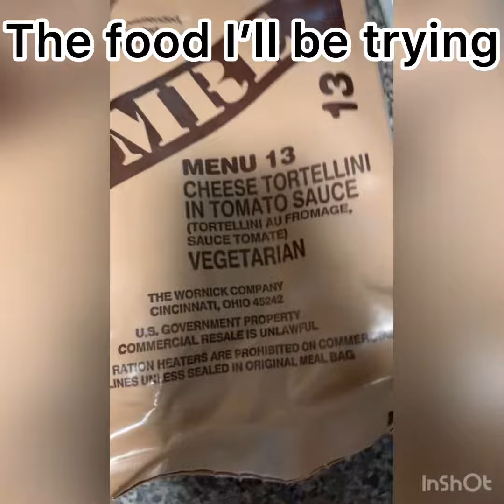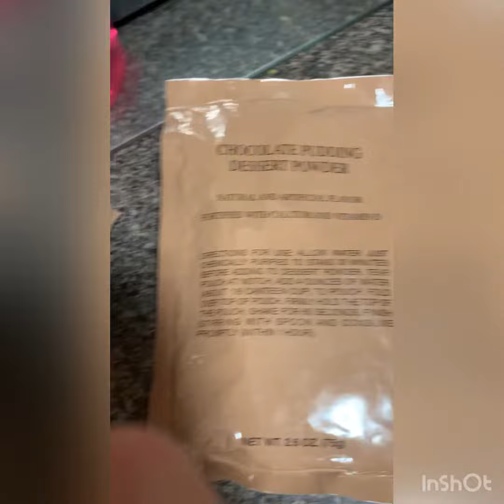Trying and rating an MRE